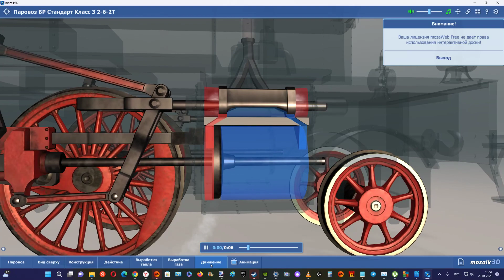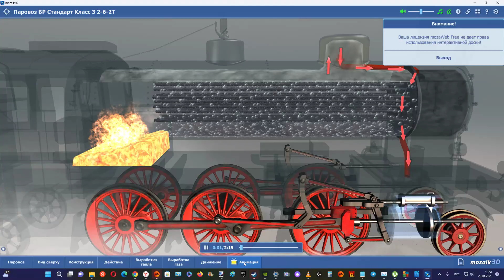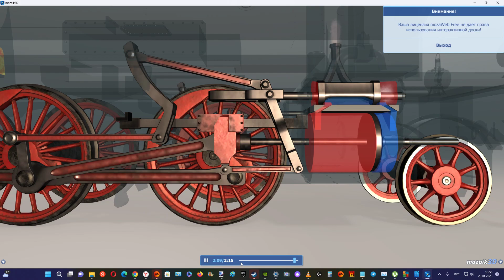Как устроен ПАРОВОЗ ?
Видео созданы с помощью Mozaik Education